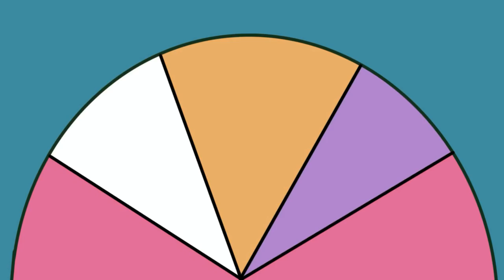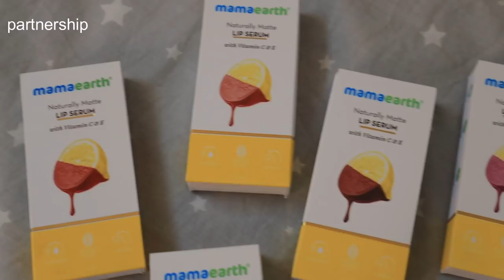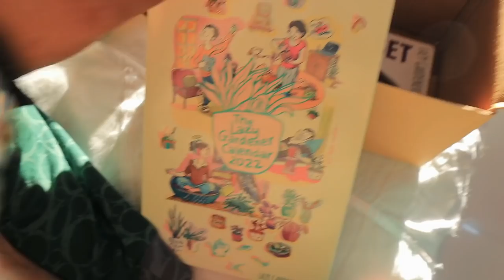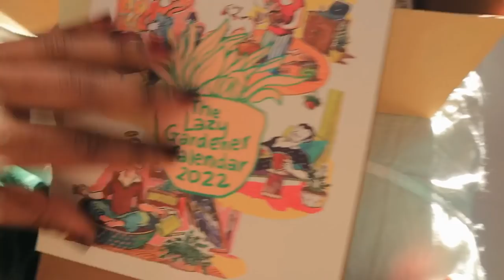Vlog : kuch cheeze khatam hi nhi ho rhi🙆🏻‍♀️ ! Gót Gift for my Mom 🎁 ! Update on my thrift sale !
Hey Guys,

Snapchat :- Ruchi M ( Id - ruchi28c)
1. Camera I used :- Canon G7x M-2/ Canon M6 M2 / Iphone 11
2. Editing software :- Imovie / Filmora / sometimes i use FCP as well
3.Lights i use . **Watch this video ***
4. Status :- I am Married , currently living in Mumbai (City of Dreams)
Lots of Love
Stay Happy :)